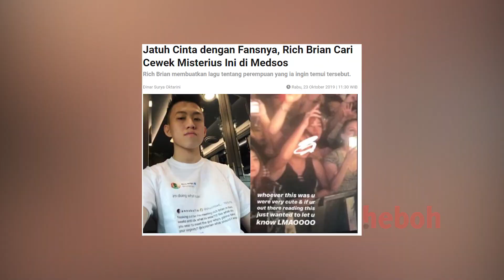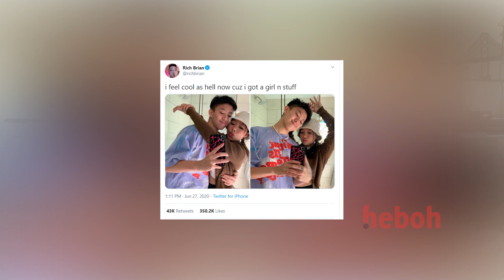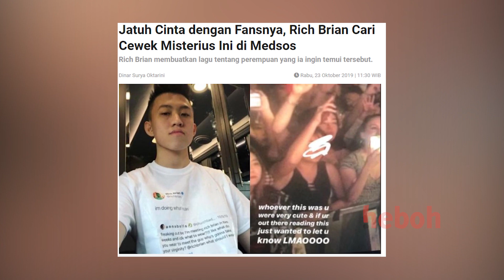FAKTA MENARIK KEKASIH RICH BRIAN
Penyanyi rap asal Indonesia, Brian Imanuel atau lebih dikenal dengan nama rich brian membuat banyak orang penasaran dengan kisah cintanya bersama vanntey heng. Siapa sebenarnya vanntey heng? dan bagaiimana mereka bisa bertemu terus pacara? benarkah vanntey adalah fans yang pernah dicari oleh rich brian pada oktober 2019 lalu? Simak videonya